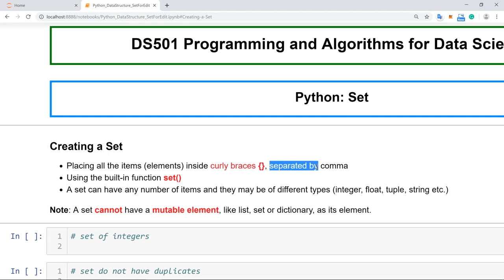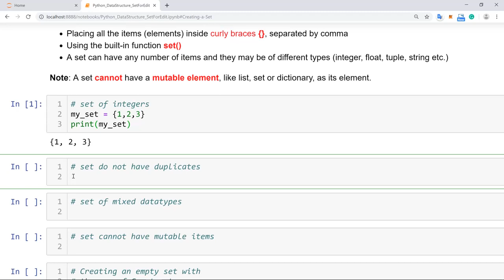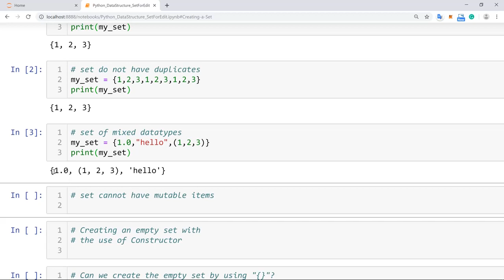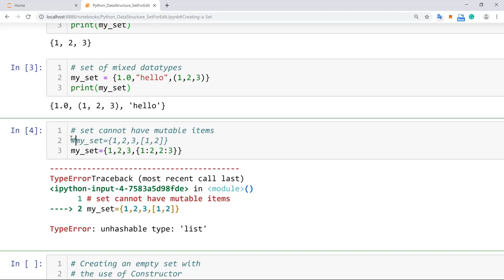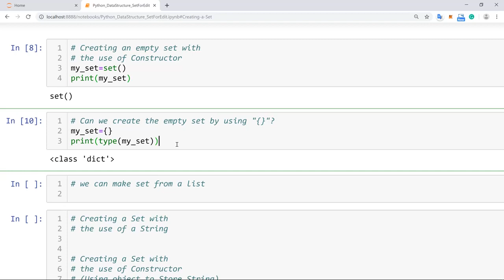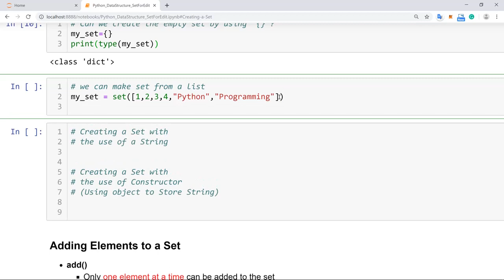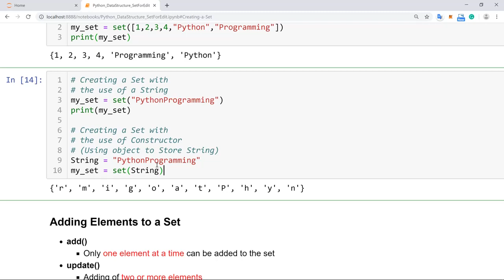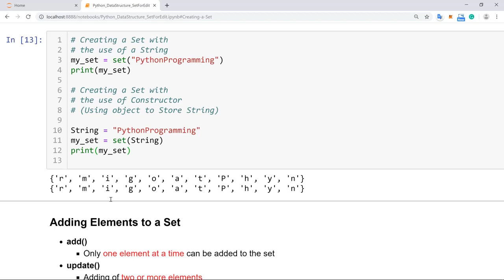10.2.1 Python: Creating a Set